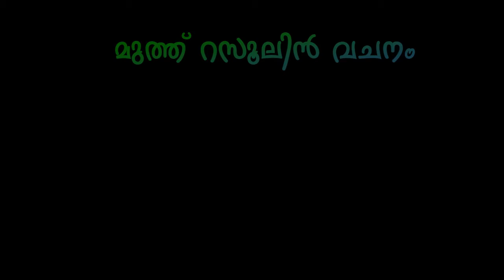chundil moolum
Lyrics Shaji sha pottur
vocal Riswan hadhi pottur